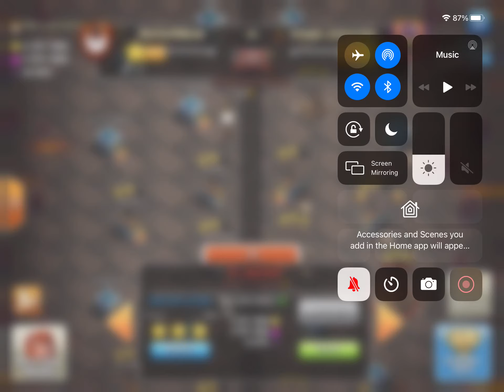SCCWL Round 6 - Zap Witch is SO OP I can mess up the spells and still triple!